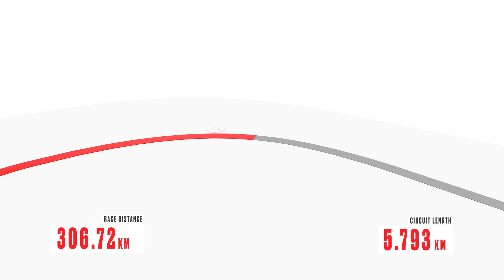Italian Grand Prix Preview - Scuderia Ferrari 2019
"Racing in the heart of the tifosi in Italy, certainly means a lot to me". Let’s hear from Seb5 ahead of the ItalianGP.
Benvenuti a Monza! 🇮🇹